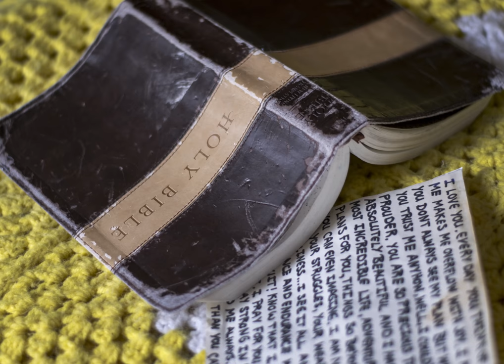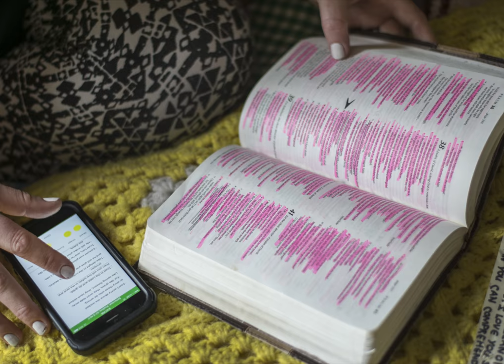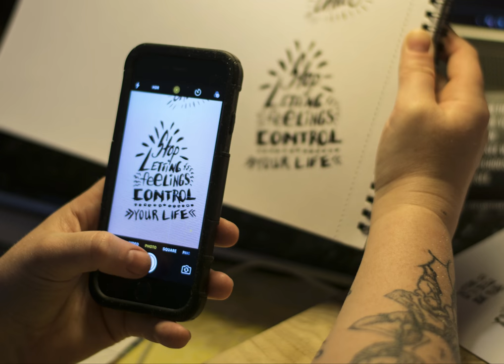Jen Hines: The Spiritual Artist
Jen Hines, based in Alexandria, Indiana, is a prolific artist who recently had a change of heart when considering her reasons for creating art. Today, she lets faith drive her work.